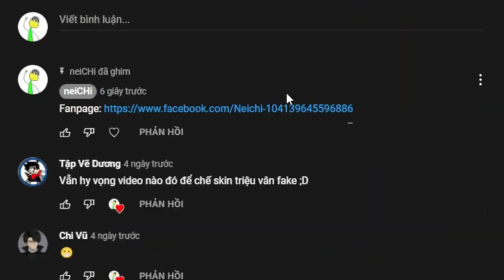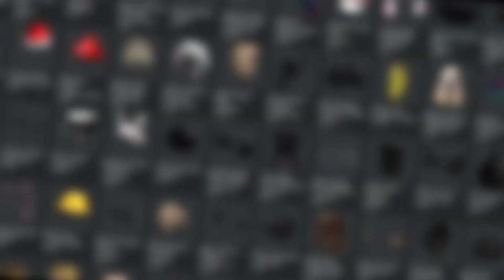Roblox Cách lấy 5 free UGC Limited tóc Glowing Gojo + Heart Wings + Doggy Dominus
Nhạc: The Monuments and Tunnels in Goa and Hampi - Bail Bonds